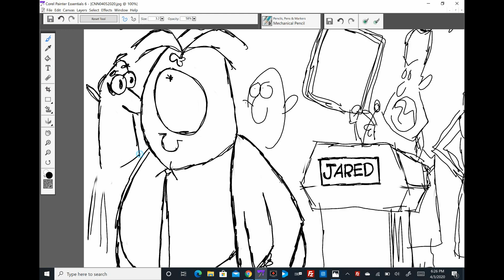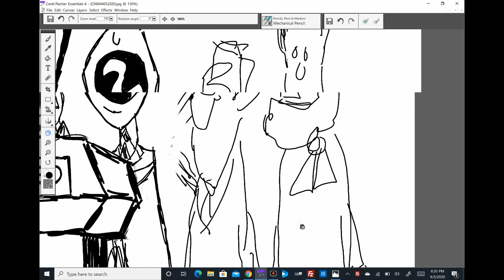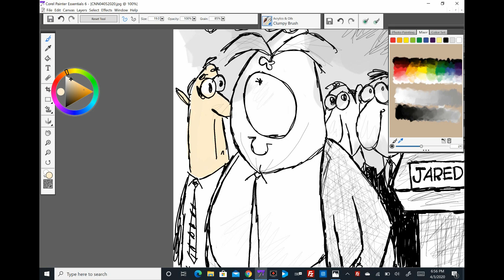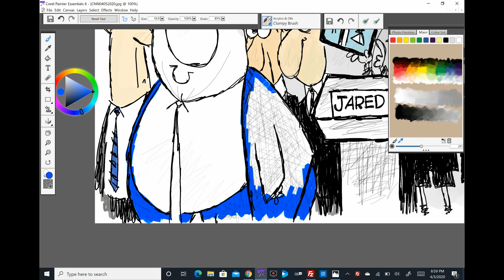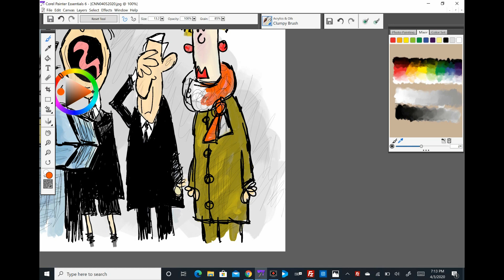Claytoonz, Episode 850, Hoozy-Whatsy Jared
Watch me draw Hoozy-Whatsy Jared